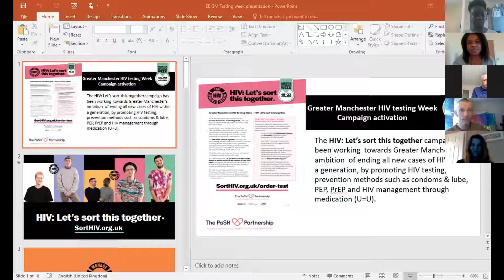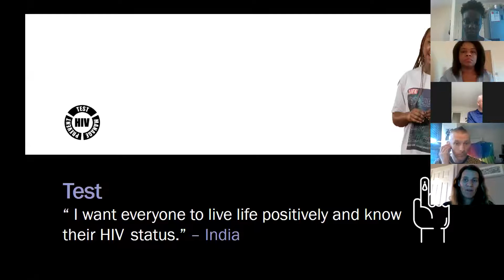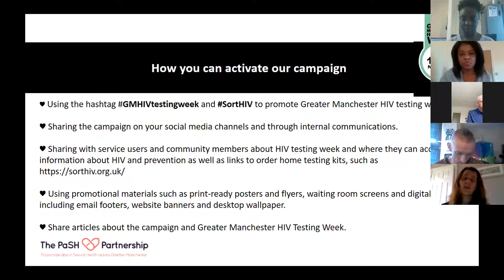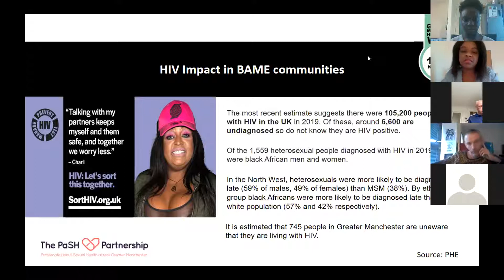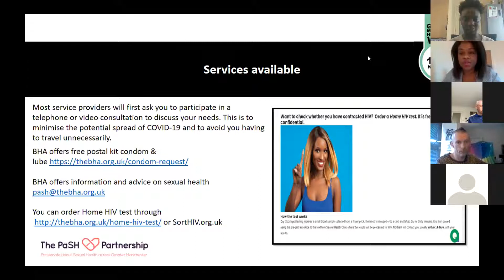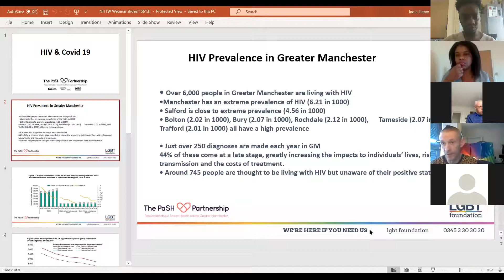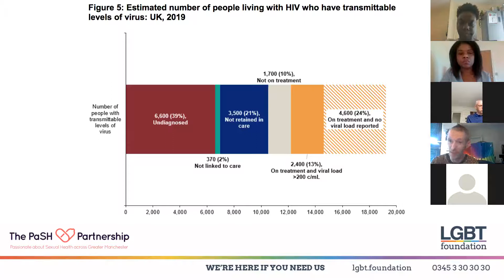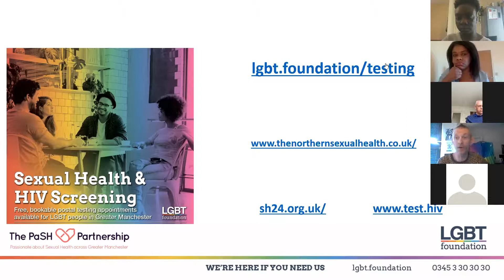Greater Manchester HIV Testing Week Awareness Raising Workshop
Community leaders, charities, barbers and hairdressers, faith leaders, GPs, sexual health clinics, and other stakeholders are invited to support us on the first Greater Manchester HIV Testing Week, between 16th and 22nd November.

Description
The PaSH Partnership has founded the first Greater Manchester HIV Testing Week, which will take place between 16th and 22nd November 2020.

Greater Manchester has become a Fast-Track City; a global partnership between cities that have the ambition of ending all new cases of HIV within a generation by reducing transmissions, late HIV diagnoses, and eventually new diagnoses of HIV.

The ‘HIV: Let’s sort this together’ campaign has been working towards Greater Manchester’s ambition of ending all new cases of HIV within a generation, through promoting HIV testing, prevention methods such as condoms & lube, PEP and PrEP and HIV management through medication (U=U).

This November we will focus on testing and encouraging people to know their status. It’s a great opportunity to get tested and encourage others to test for HIV from the comfort of your own home. Throughout this week we want to increase the number of people testing for HIV and the number of people who know their HIV status. We want to encourage people to test by focusing on how easy it is to do a self-sampling test in the comfort of their own home. We also want to empower people to know what to do if the test does come back positive.
Find out more about the campaign for the Greater Manchester week and how you can help play a role in ending HIV within a generation in this Workshop.

Panelists

1. HIVe Campaign and How people can support Greater Manchester HIV Testing Week – Emma Zurowski
Emma Zurowski is Programme Lead at BHA for Equality responsible for the operational implementation and delivery of the PaSH and HIVE projects for black and ethnic minorities most at risk of HIV acquisition across Greater Manchester.

2. HIV impact and support available for BAME communities in Greater Manchester – Elisabete Miranda
Elisabete Miranda works in the PaSH project at BHA for Equality as Sexual Health Advisor and HIV Testing lead, responsible for the assurance of HIV testing service quality and to deliver HIV prevention and sexual health promotion interventions for BAME across Greater Manchester.

BHA is a leading health and social care charity which exists to challenge health inequalities and support individuals, families & communities to improve their health & well-being.

3. Advancements in Testing, Treatment & Prevention, and the Impact of COVID-19 on the HIV Landscape – Patrick Baxter
Patrick Baxter works in sexual health at LGBT Foundation specializing in diversity & inclusion. He has a background in social and artistic research with a PhD from Manchester School of Art. Outside LGBT Foundation, he is an independent Queer Artist whose work explores areas relevant to sexual health, HIV, chemsex and queer identity.

LGBTF is a national charity delivering advice, support and information services to lesbian, gay, bisexual and trans communities. Together with LGBT communities and their supporters, LGBT Foundation works to secure a safe, healthy and equal future for all LGBT people.

4. Living with HIV: The Work of the Positive Speakers project - Paul Fairweather
Paul Fairweather manages the Positive Speakers project at George House Trust (GHT ) and works with a group of volunteers living with HIV who are happy to talk about their lives and experiences and answer questions.  Paul is a founder member of George House Trust and has been an HIV activist since the early 1980s.

The George House Trust offers a range of services that provide support, advice, advocacy and information to help people with HIV live well and confidently and maintain good physical and emotional health.